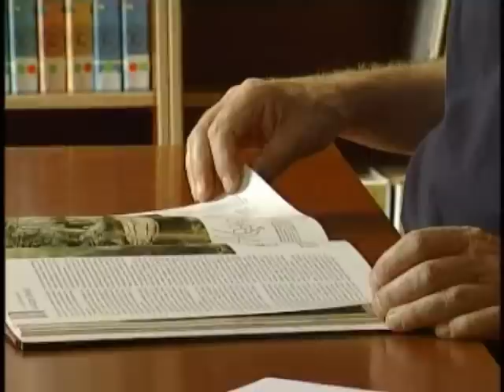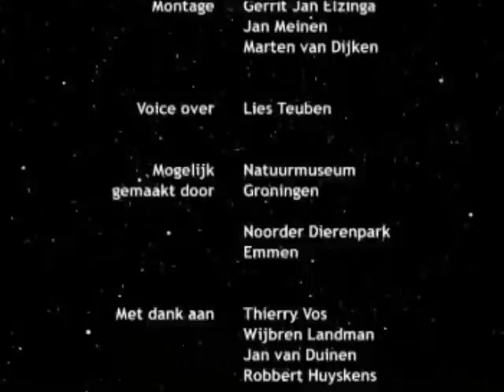De Oorsprong van het Leven (Part 2)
This is the second part of a documentary about life on earth.